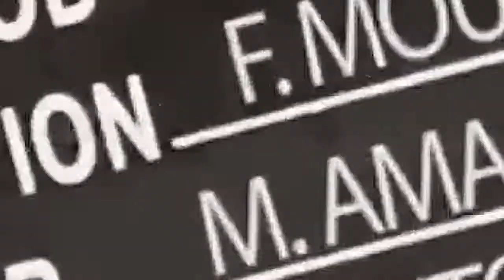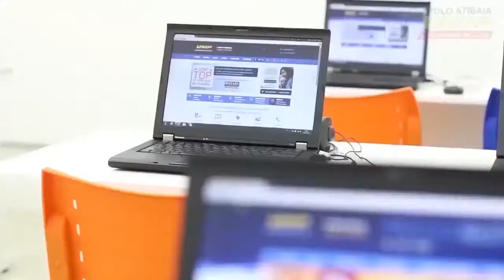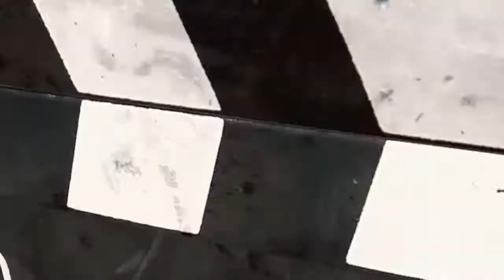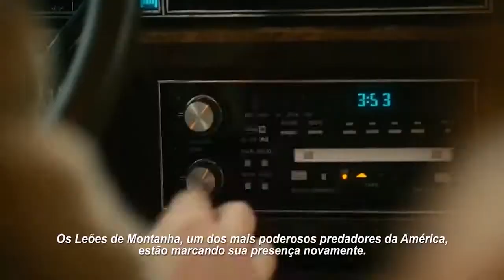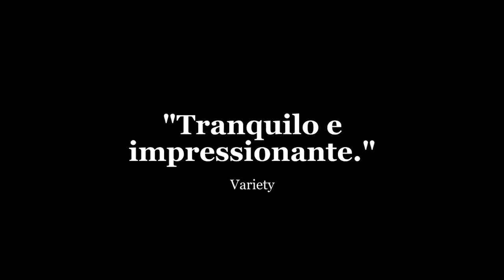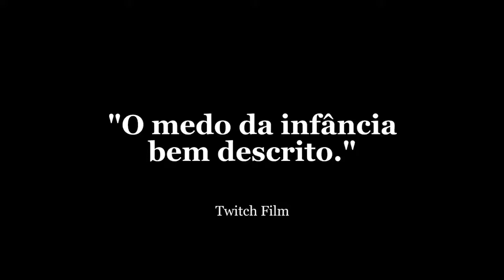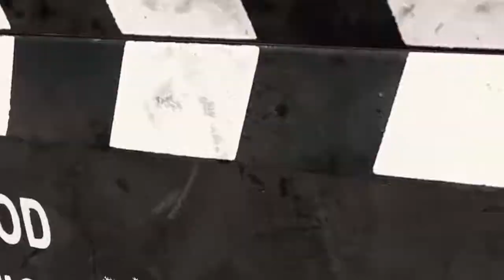Os meninos que enganavam nazistas e lembranças de uma infância nas Dicas de Filmes Cine Cultura 12 1